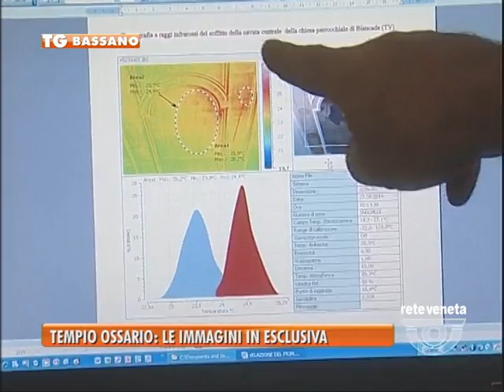24/07/2014-INIZIATE LE INDAGINI SCIENTIFICHE AL TEMPIO OSSARIO DI BASSANO:LE IMMAGINI ESCLUSIVE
BASSANO TG-giovedì 24 luglio 2014) - Oggi sono iniziate le indagini scientifiche all'interno del Tempio Ossario di Bassano. In esclusiva le immagini di Rete Veneta